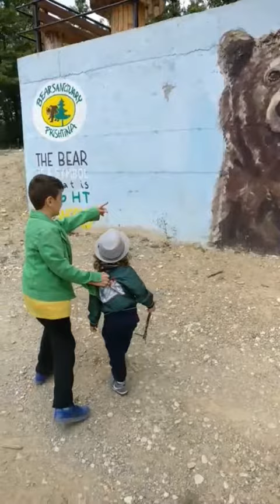Nje permbledhje :) Shtator 2016, Arber, Endri, Xheni, Loran, Bardh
Nje permbledhje :) Shtator 2016